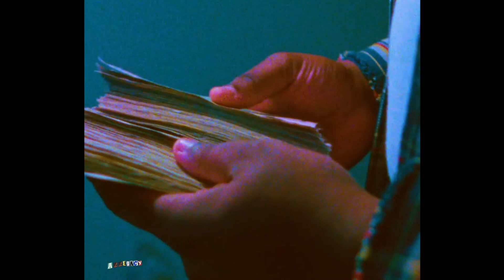(free) lucki x ethereal type beat ~ secret agent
(free) lucki x ethereal type beat ~ secret agent (@prodbyallegacy x @wav.pathu)
💥 FREE FOR NON PROFIT ONLY (Youtube / Soundcloud with no monetization)
🎁 (Buy 1, Get 1 Free / Buy 2, Get 2 Free / Buy 3 Tracks, Get 3 Free)

Must Credit (prod. by Allegacy) in your title and descritpion.

For any form of commercial use you need to purchase a lease.

Thanks!